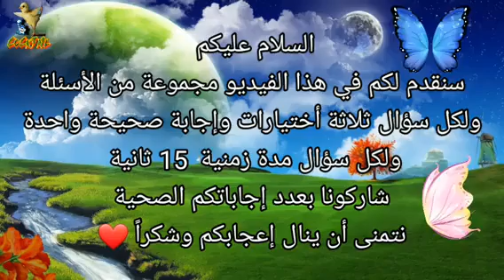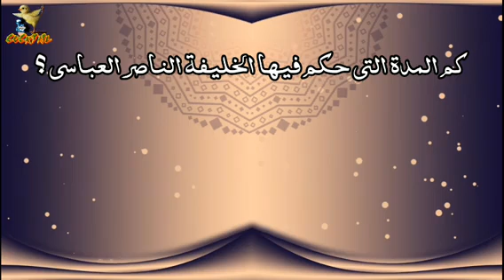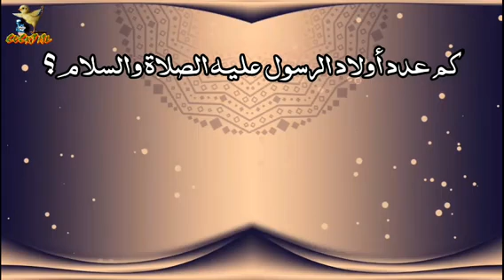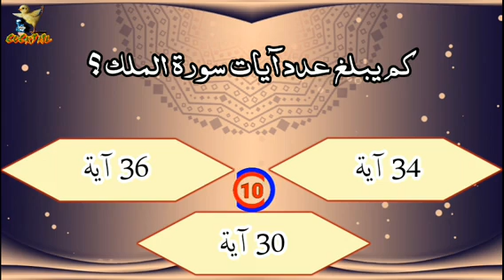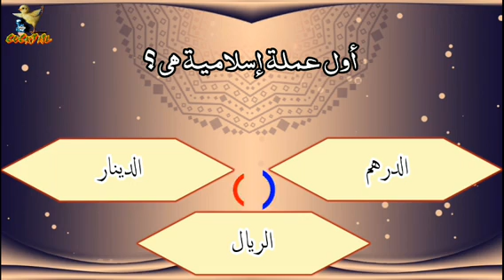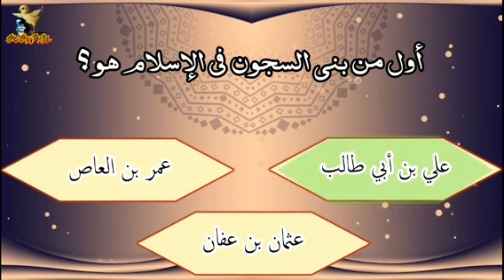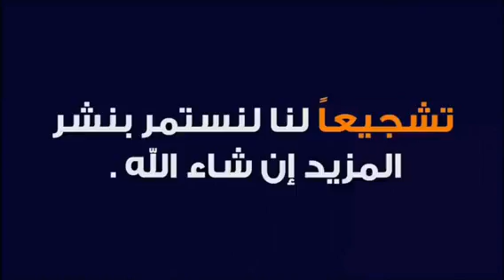مجموعة من الأسئلة الثقافية والمفيدة أتحداك تعرف الإجابة 😱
السلام عليكم نقدم لكم في هذا الفيديو مجموعة من الأسئلة الثقافية والمفيدة لكل سؤال ثلاثة أختيارات وإجابة صحيحة واحدة ولكل سؤال مدة 15 ثانية فقط
صفحتي ع الفيس
قناتي ع التلغرام
إكتشاف العالم والغوص في تفاصيله 🌍🌎🌏